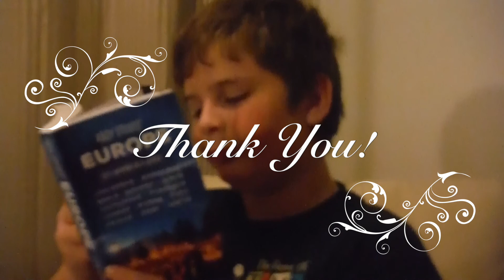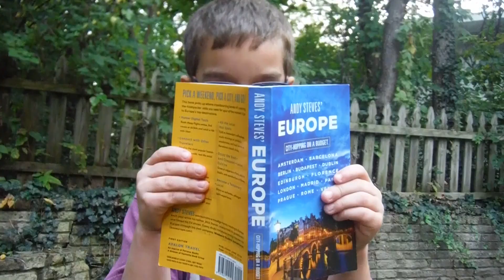Win a copy of Andy Steves' Europe City-Hopping on a Budget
We're happy to support any fellow YouTubers! We're a family traveling the world, and sharing our adventures on this family travel and vlog channel.
Our content is designed for parents in making the best travel decisions for their families. We post top family travel hacks, vlogs, how to videos, reviews, and our favorite places to travel and things to do, We've got 'animo' for adventure and we look for adventure everywhere.We do all the travel feels!